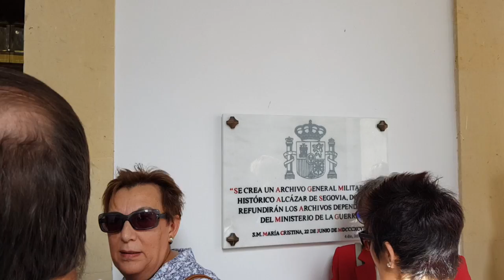Día Hispanidad 2019 en Segovia. Visita al Archivo General Militar. Alcázar de Segovia 12/10/2019 (1)